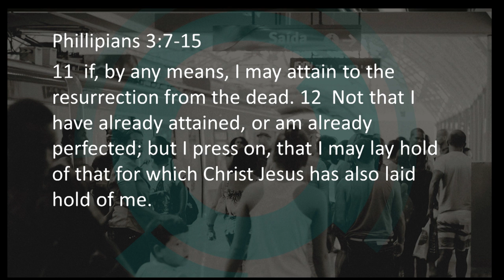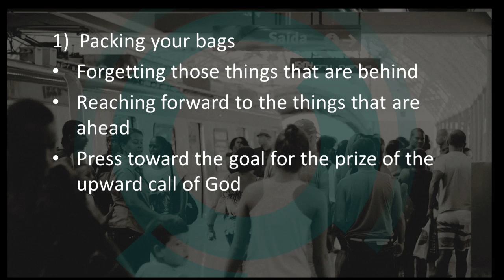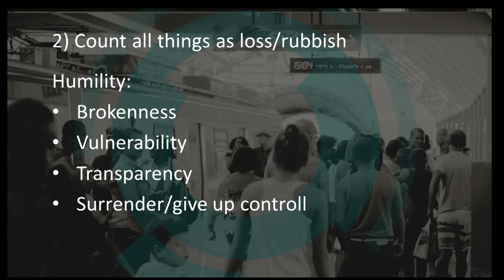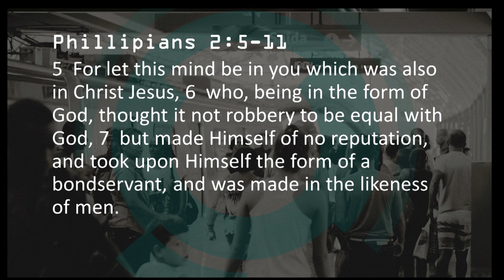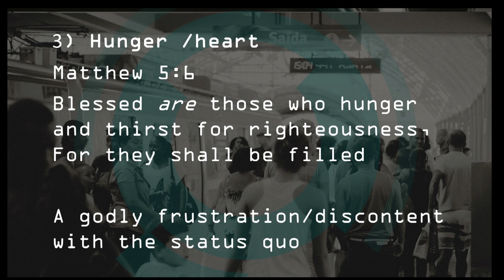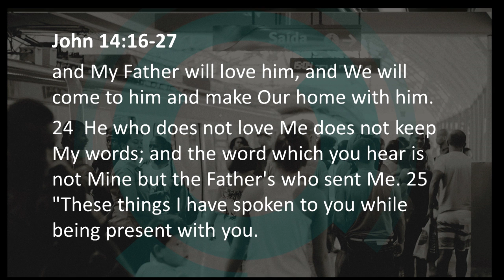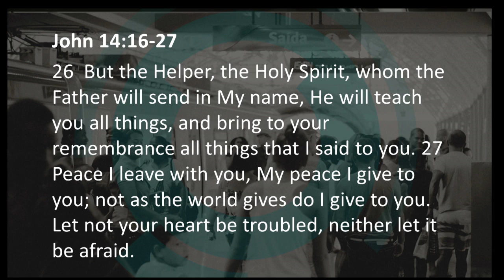Sias Le Roux - Knowing God (Part 2)